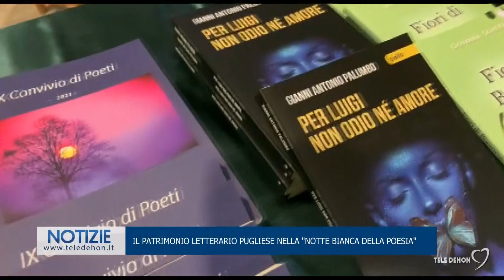Il patrimonio letterario pugliese nella "Notte bianca della poesia"